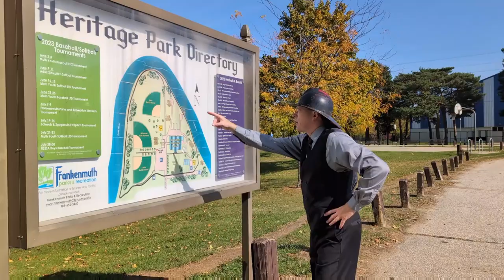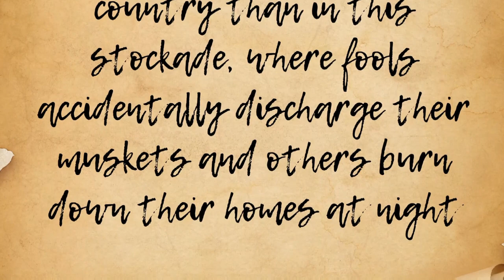Wildwood Film Fest 2024: Fireman Cam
Charles Pichan of Prodigal Rogue Studios submitted this entry into ONTV's 2024 Wildwood Film Festival.  In this documentary Fireman Cam explains the history of firefighting.